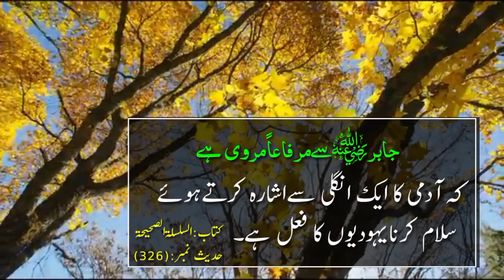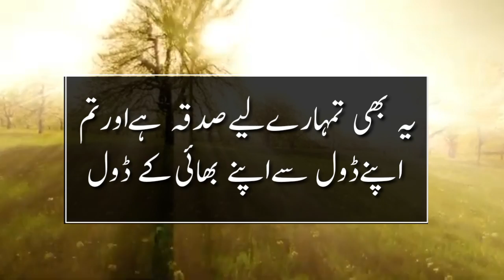Dil Mein Utar Jane Wali || Sadqa Ki Aqsam || Hadith About IKhlaq || Sabiq Amooz || AQH Official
sadqa
sadqa ki fazilat
sadqa ki iqsam
sadqe ki aqsam
sadqa dene ki fazilat
sadqa ki ahmiyat
sadqa ke aqsam
sadqa karne ke aqsam
sadqa ki dua
sadqay ki aqsam
sadqa ki hadees
sadqa ki qismain
sadqa karne ka tarika
sadqa ki 10 iqsam
sadqa karne ki dua
sadqa ki iqsaam
sadqa ki koch iqsam
sadqa karne ki barkat
sadqa ki behtreen qism
sadqa ki iqsam in urdu
sadqa ki fazilat in urdu
sadqa dene ki iqsam
sadqe ki iqsam
sadqah ki behtreen aqsam ikhlaqiat in islam
ikhlaqiat,ikhlaqiat in islam in urdu
islam main ikhlaqiat ki ahmiyat
islam
islamic information
ikhlaqiat topic in urdu
ikhlaq in islam
ikhlaqiayat in islam
islami ikhlaqiat aur hamara muashra
akhlaqiat in islam in urdu
ikhlaqiat ka mafhoom
mazhab aur ikhlaqiat
islamic videos
ikhlaqiat speech in urdu
akhlaq in islam
ikhlaqiat book
islamic sufism aqwaal
ikhlaqiat in english
ikhlaqiat mali mirza
islamic lectures
topic - ikhlaqiat
Nabi pak ka farman
 40 hadees
40 hadith
Most amazing hadith
Hadith pdf
Hadees pdf
Hadees about gunah
Gunahgar
Gunah kaisay maaf hoty hain
Prophet muhammad ka farman
Nabi pak
Al hadees
Al hadith
Hadith
Hadees
 Hadees sharif
jahannum
hadees a
muslim bukhare
hadees mubarak
magrib,
sha
motivation
juma
indianmuslim
night
quranic
arabic